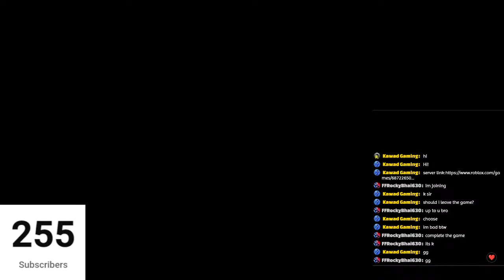🔴Live🔴 Playing Bedwars With Viewers